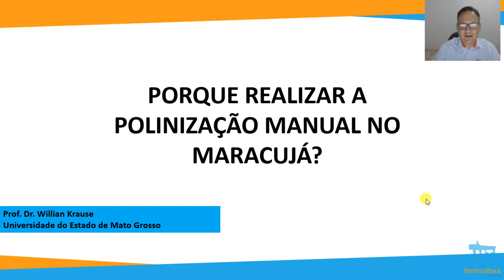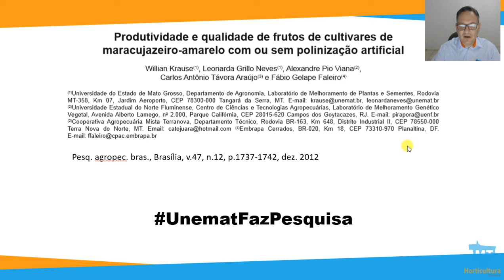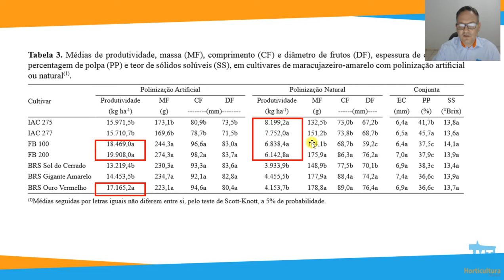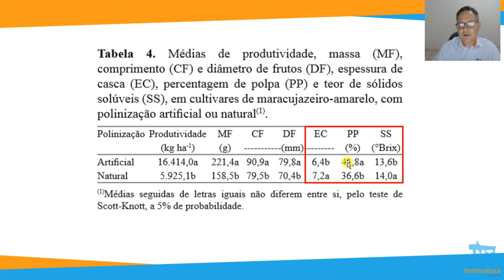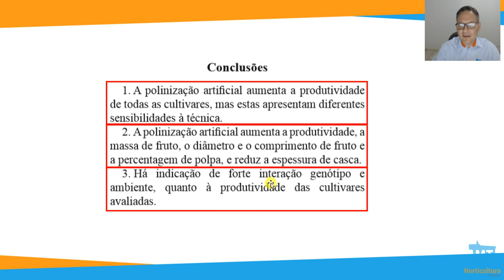Aprenda a importância de realizar a polinização manual no maracujá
O programa de extensão universitário MT Horticultura tem o objetivo de ajudar o empreendedor do campo em sua produção. Neste vídeo, entenda o porquê de realizar a polinização manual no maracujá.